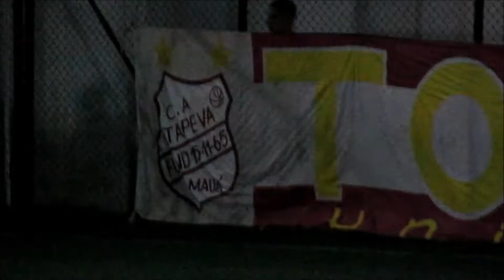IDM DE OSASCO 1 X 0 CA ITAPEVA DE MAUÁ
JOGO DE MATA MATA DA 3ª SCP 2018 PARTIDA ENTRE AS EQUIPES DO IDM CONTRA O ITAPEVA (07/04/2018)